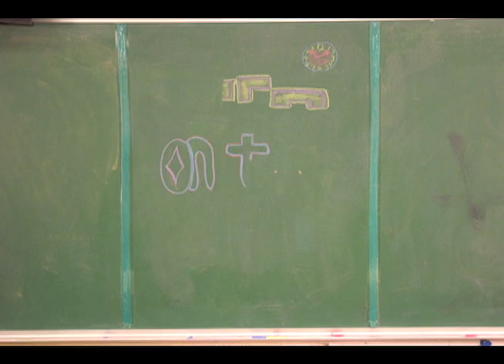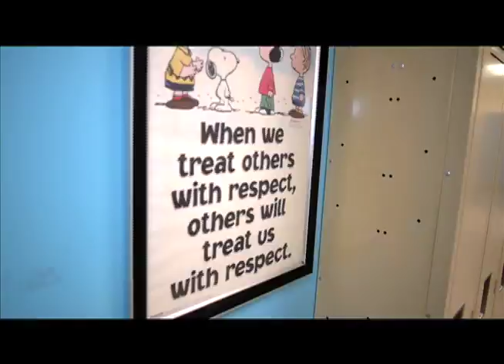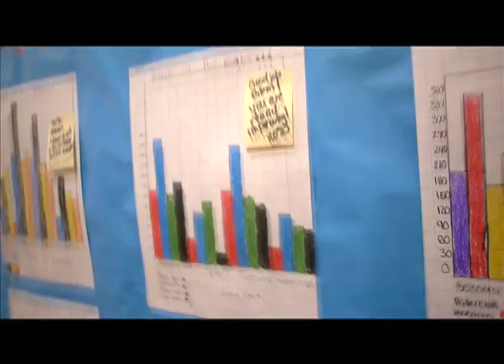Turn on the Lights Tench Tilghman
Turn on the Lights. Tench Tilghman EMS Collaborative music video project with Morgan State University art students. Mr. Ysem Brown and Mr. Chris Metzger.